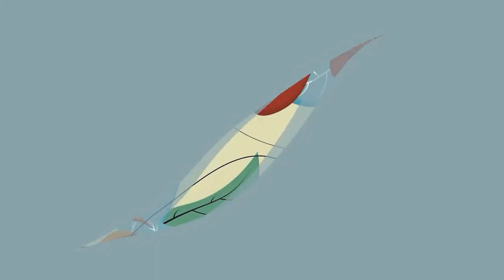Suzan Tuna & Betty Martin I RIZA ÇEMBERİ